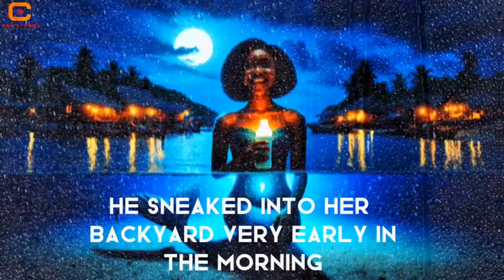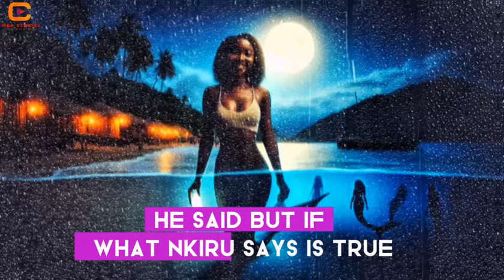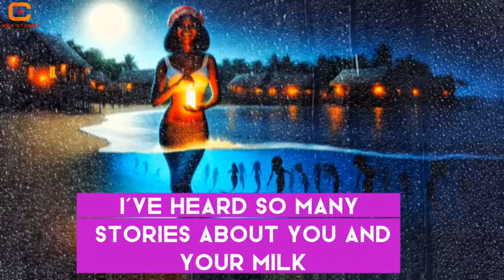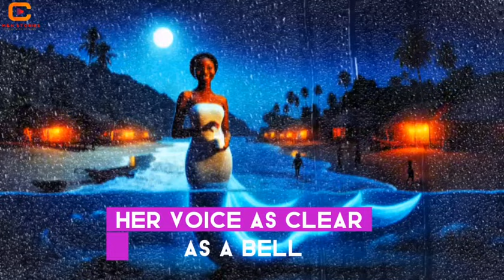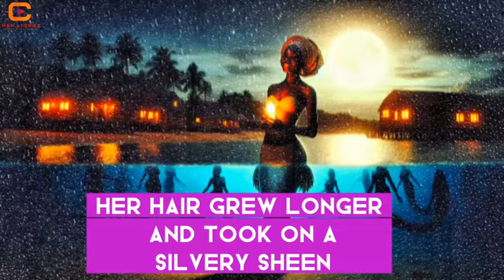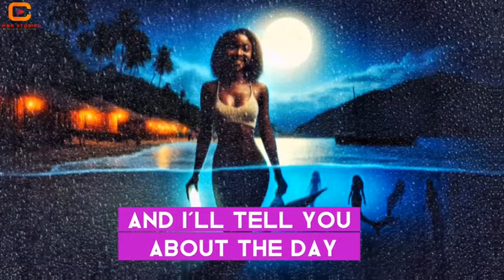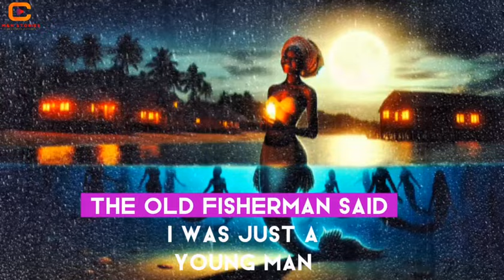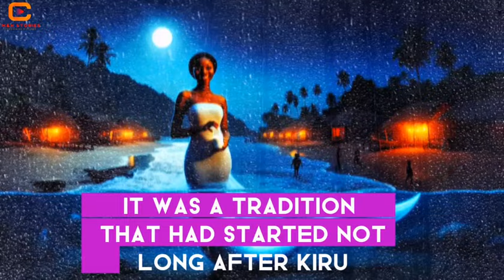The Mermaid's BREAST MILK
The Magical Mermaid’s Milk: An African Folktale of Kindness and Blessings 🌊🧜🏽‍♀️

Dive into the enchanting world of African folklore with our captivating story, "The Magical Mermaid’s Milk." This heartwarming tale follows Nkiru, a kind woman in a small seaside village, who receives a life-changing gift from a mysterious mermaid. Blessed with magical breast milk that nourishes her entire village, Nkiru's journey teaches valuable lessons of generosity, respect for nature, and the power of kindness.

In this beautifully narrated story, discover how Nkiru's compassion and the mermaids' wisdom transform her village into a place of abundance and happiness. Through storms, miraculous encounters, and the birth of lasting legends, this tale is perfect for children and adults alike, bringing to life the timeless values of community and gratitude.

✨ What You'll Learn:
- The origin of Nkiru’s magical milk and its impact on her village
- How Nkiru’s kindness leads to blessings from the mermaids
- The importance of sharing and living in harmony with nature
- The legendary tales that shaped the village’s legacy